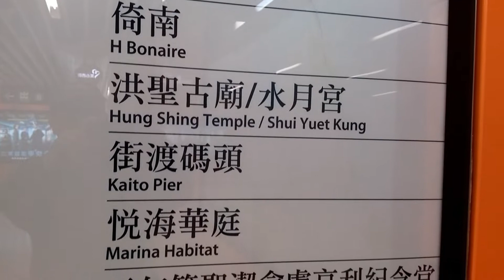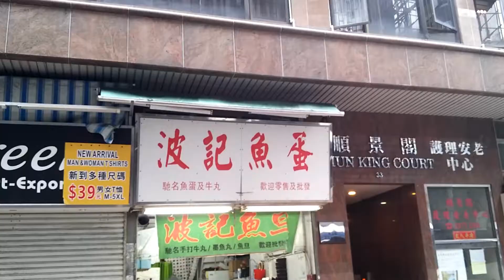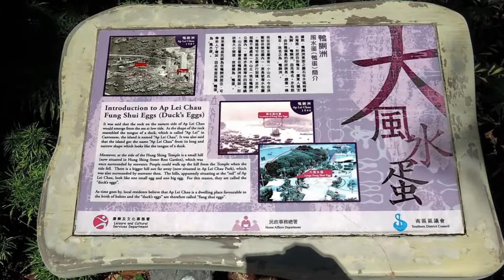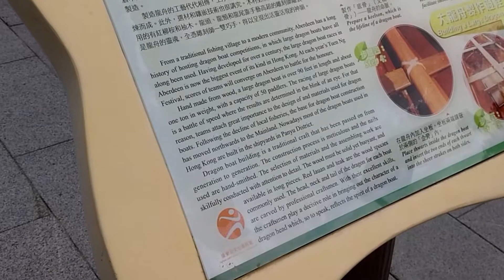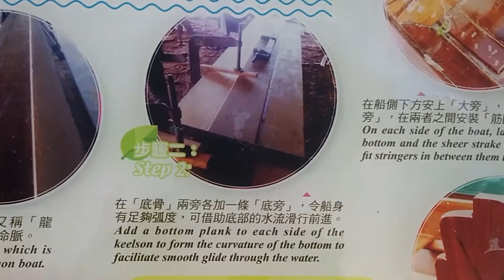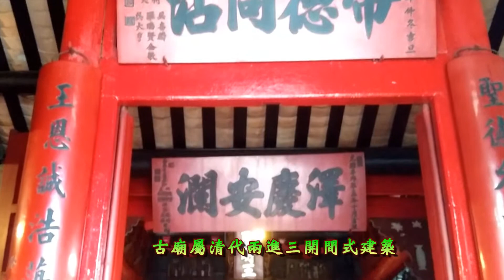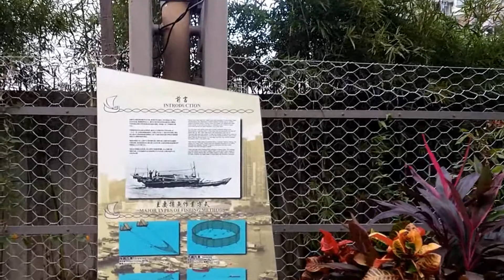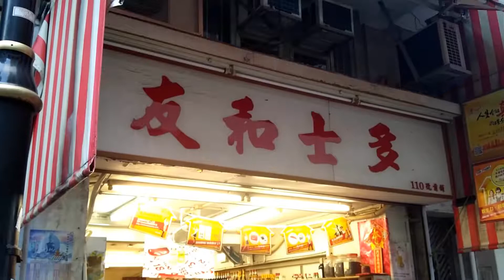地鐵直達鴨脷州漁港海濱公園及風之塔海濱長廊+陸上長龍舟/洪聖古廟/水月宮/街渡往香港仔(粵語現場解述)2017Ap Lei Chau/Aberdeen Island Gardens & Temples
鴨脷洲（英語：Ap Lei Chau，舊譯Aberdeen Island）是位於香港港島南區香港仔對開的島嶼，與香港仔之間的海面是香港仔避風塘。面積僅1.3平方公里，但是前二十大的香港島嶼，2011年時住有約86,355人[1]，人口密度每平方公里達66,426人。現時鴨脷洲是世界上人口密度第二高的島嶼。鴨脷洲的「脷」字，在粵語中是「舌頭」的意思，鴨脷洲因其形狀狹長像鴨的脷而得名。在粵語中，不少器官都從月（肉）字部，脷字也不例外，其他例子如肝、脾、肺等，舌的讀音近似蝕，有「蝕本」的意味，故採用「一本萬利」的「利」音，而利加月字部就是粵語「脷」字。鴨脷洲與香港仔及黃竹坑僅一橋之隔，甚至步行可達。鴨脷洲的形狀也有點像縮小了的香港島：南部及中部是山丘，稱為玉桂山。整個島嶼主要是以住宅為主，集中在島嶼西部、北部，東部主要是豪宅發展；西南面則有一個規模很小的利南道工業區，近年以時裝、家俱名牌折扣商場及名車銷售為主，亦設有數據中心等高科技產業設於鴨脷洲工業區。
     2014年，鴨脷洲大街一帶進行多項改善工程，促進旅遊業發展，改善社區環境。這源於政府花費約三億元美化香港仔海旁和鴨脷洲大街，於2014年主要進行鴨脷洲大街的工程，包括於現有的海濱觀景台加設多幅富地標性及透視效果的風帆，又會重鋪鴨脷洲大街一帶的人行道，堆砌成龍舟及帆船特色圖案，設置特色欄杆、特色街燈、銅像等一系列的美化。在鴨脷洲海濱長廊興建旅客資訊中心，加裝燈籠擺設和燈塔雕塑等。同年5月，古物古蹟辦事處將位於鴨脷洲的洪聖古廟，建議列作法定古蹟。10月，政府宣布，古物事務監督根據《古物及古蹟條例》，將鴨脷洲洪聖古廟正式列為法定古蹟。